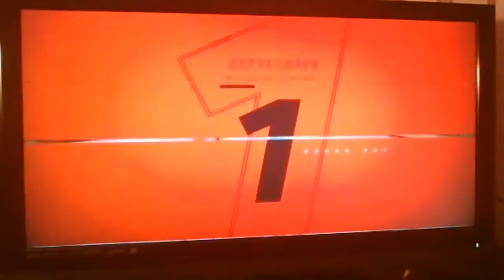Getting our graps on Olynik Vs Overeem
Today we getting our GRAPPLE ON with the boa constrictor Alexy Olynik (honestly not even sure if that's how that's spelt
but either way different match up different strategy today so lets see how that goes

for updates and to know when I'm uploading